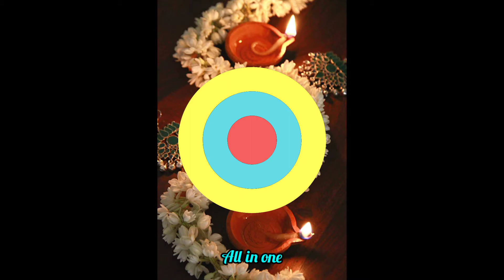Diwali diya decoration ideas